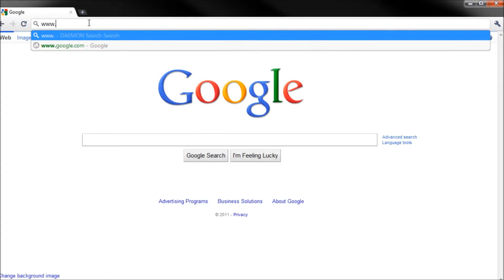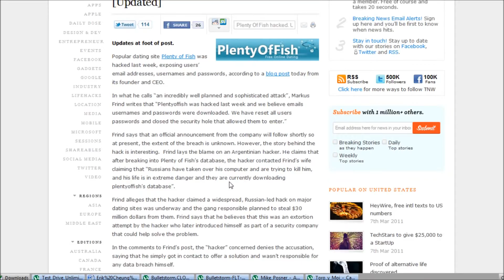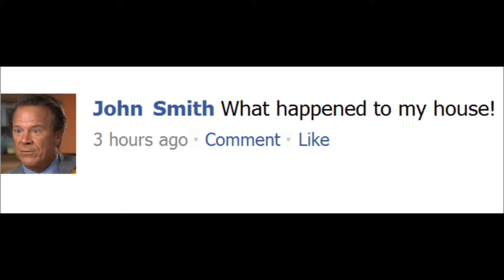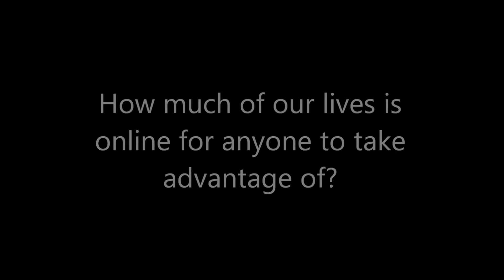The internet is you!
Sort of a worst case scenario that can happen to a modern internet user.

Clips from the 1995 movie Hackers,
and CBS News' video: The internet and our right to privacy

Psycho Prelude